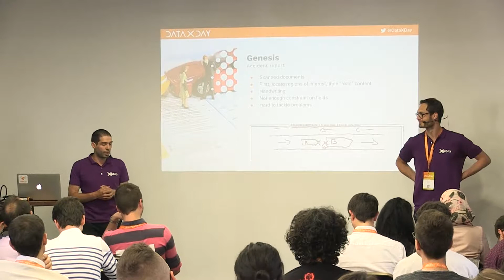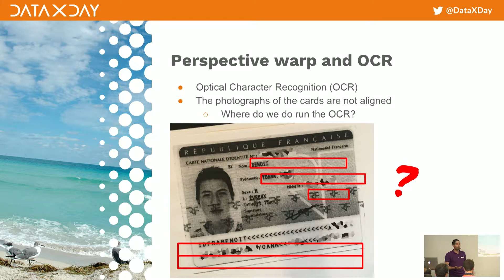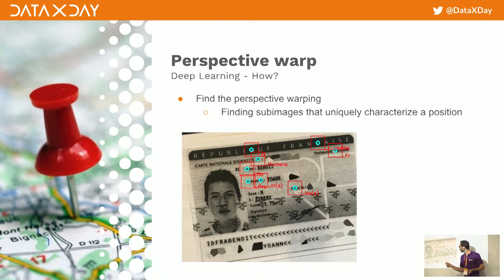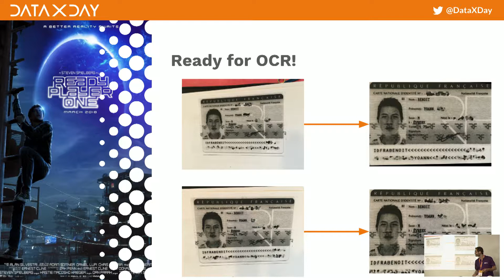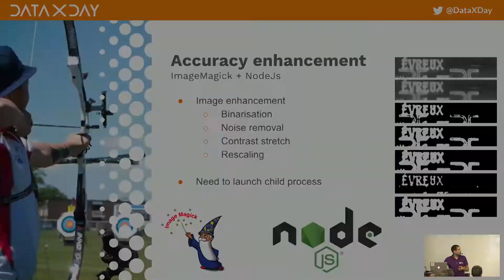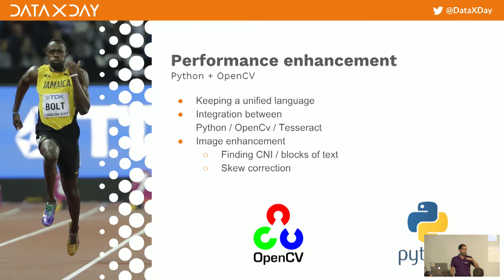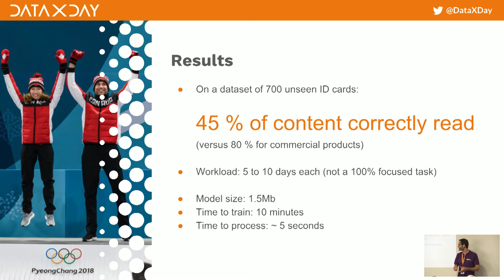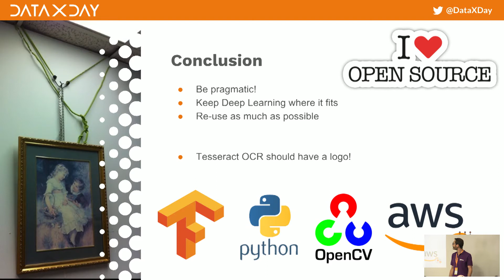DXD - Computer vision : a pragmatic alliance between deep learning and a more traditional technique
During DataXDay, you'll hear a lot about machine learning and deep learning. But sometimes, combining those advanced techniques with a more traditional approach can enhance results in a spectacular way. See how, a data scientist and a software engineer, we managed to build an identity card recognition API.